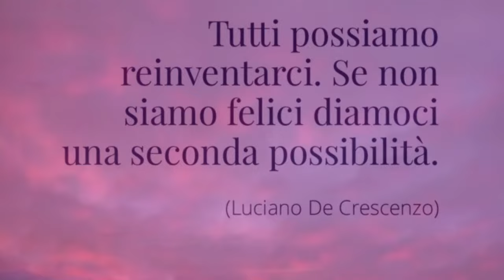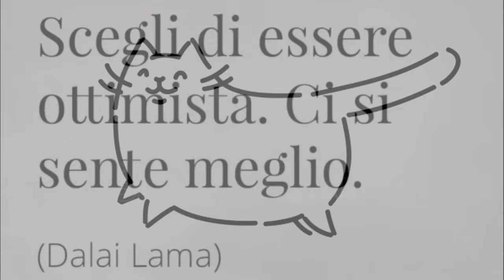Buonanotte con bellissime frasi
Per qualche settimana vi proporrò delle buonanotti un po' poetiche,che si ispireranno agli scrittori più influenti dell'età vittoriana e anche del novecento.
Oggi tocca a Oscar Wilde:uno dei miei scrittori preferiti  e analizzando le sue frasi si capisce che non si è mai perso in chiacchiere, e i suoi scritti erano fatti col cuore e sentiti col cervello.

For a few weeks I will offer you some poetic goodnights, which will be inspired by the most influential writers of the Victorian age and also of the twentieth century.
Today it's Oscar Wilde's turn: one of my favorite writers and analyzing his sentences you understand that he never got lost in chatter, and his writings were made with the heart and felt with the brain.

Editing:Shotcut
Link dei libri miei e di Olimpia: